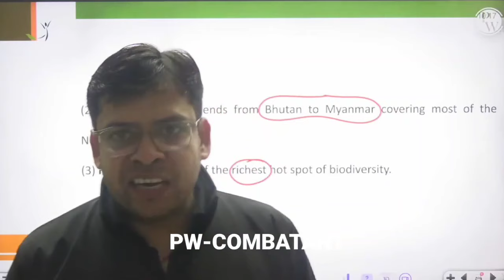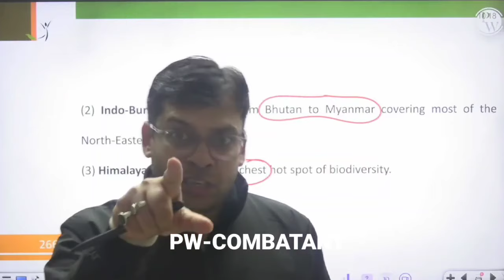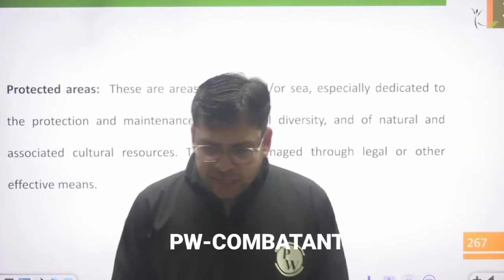This 3 Min can Completely Change your Life 🔥 GOOSEBUMPS 🥺 Demotivation - The End ❌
neet
competition wallah
organic chemistry class 11
neet 2024
mr Sir
samapti mam